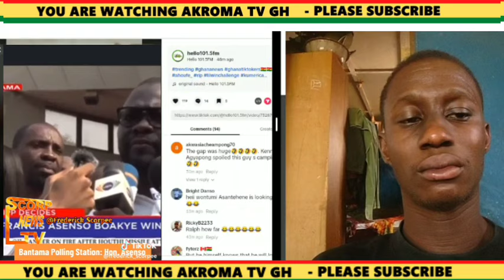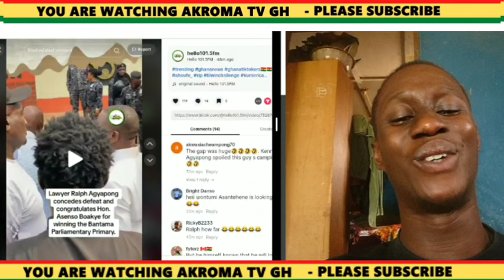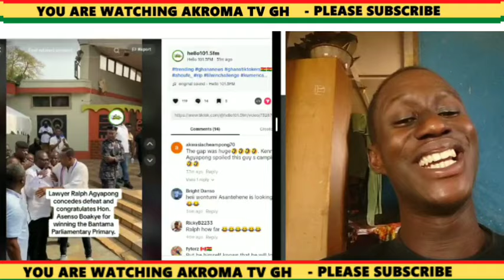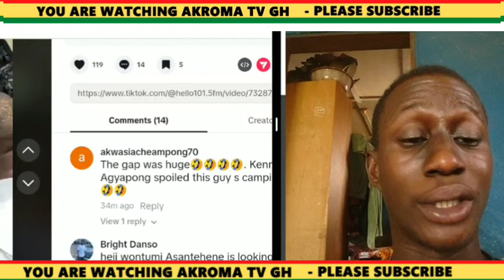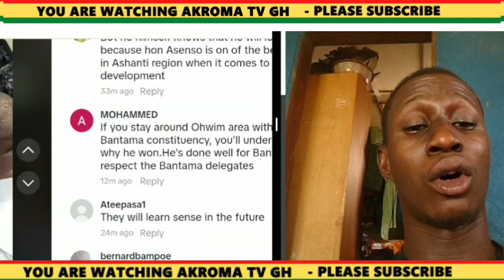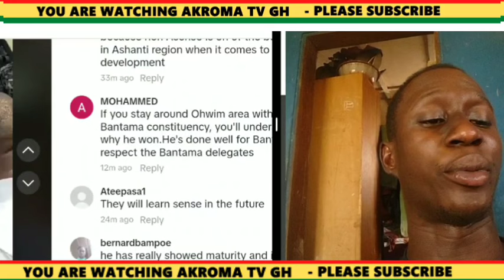Just In! Asenso Boakye Gives A Powerful Victory Speech That Shocks Ken Agyapong & Bantama Delegates